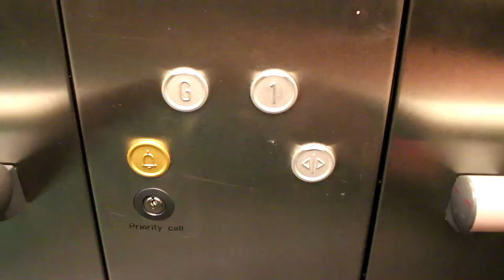Stay Frosty - An AS Media Studies Opening Sequence Production (DRAFT)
G321
AS Media Studies
Oaks Park High School
Mr Assegai

- VortexProductions